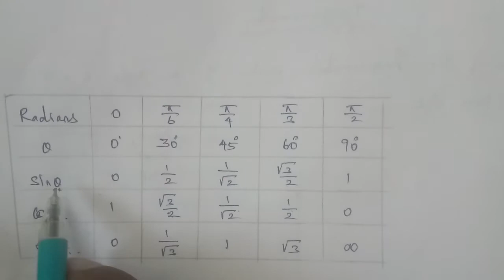Tn 11th business maths |example 4.7|q.no.2| state board |Trigonometry | chapter 4| gmrrao maths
example 4.7 ( i to iii)